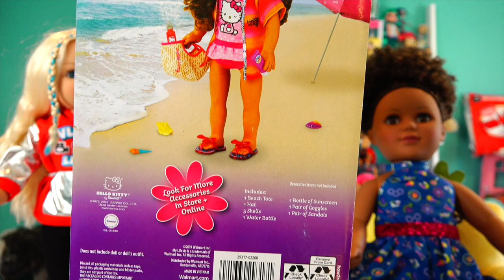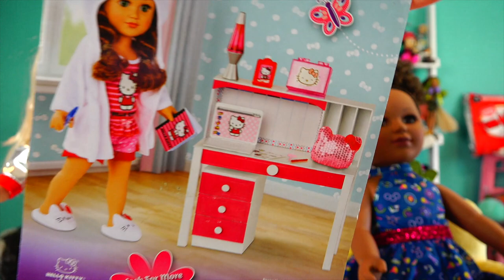Hello Kitty My Life Clothes and Accessories for My Life As Dolls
Hello Kitty Clothes and Accessories for  My Life as Dolls Too Cute!  Thank you to Walmart for sending me these dolls and Hello Kitty accessories for free. They will be in stores in April.  Loving the beach looks and all of the Hello Kitty cuteness!